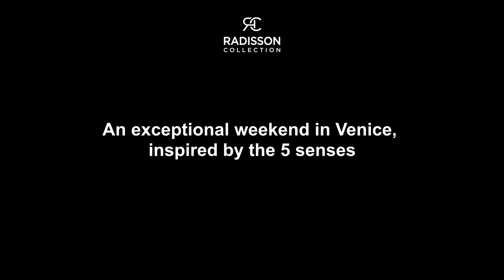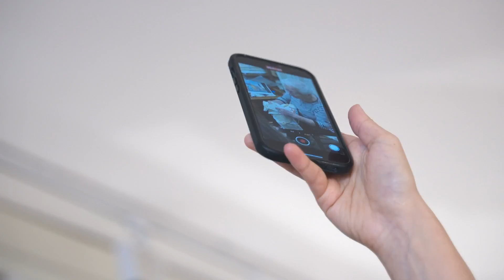Artist Minh T exhibition | Radisson Collection Venice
For the launch of our exhibition as part of the global Art Series for Radisson Collection, artist partner Minh T (also known as @thismintymoment on Instagram) hosted a weekend in Venice at our new Radisson Collection Hotel, Palazzo Nani Venice. This weekend launched his exhibition at the hotel showcasing the work he has begun creating for the Radisson Collection brand, interpreting the different hotels through the medium of surrealist photography. The weekend also included a scent workshop with The Merchant of Venice based on the fragrance developed for the hotel, a performance in the beautiful acoustics of the hotel from an opera singer of La Fenice opera house and a tour of nearby islands and their artisans.

Discover the artwork in the suites of the hotel during your next